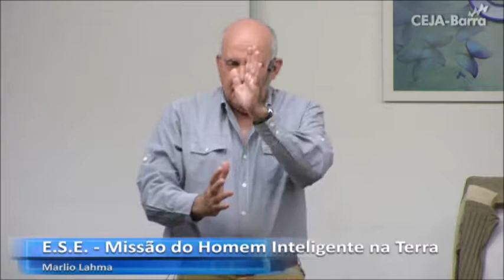10 de junho de 2017 Palestra Missão do Homem Inteligente na Terra Marlio Lahma